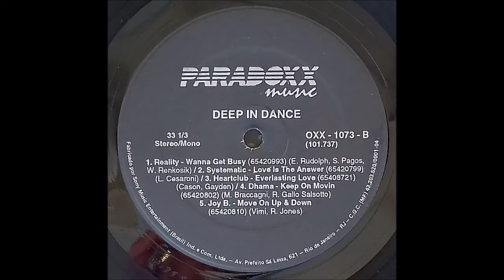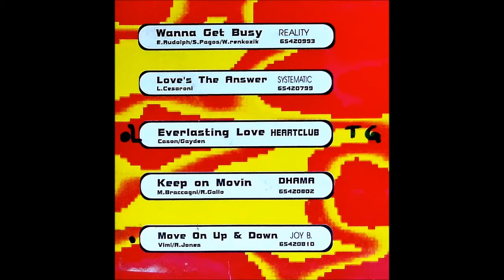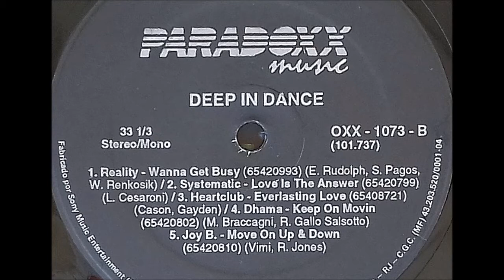Deep in Dance (1994) B1 - Reality - Wanna Get Busy (EuroHouse) Vinil Dance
Deep in Dance (1994) B1 - Reality - Wanna Get Busy (EuroHouse) 3:47
Nome do LP: "Deep in Dance"
Disco do Selo "PARADOXX MUSIC " - Lançado em 1994
Fabricado por "Sony Music Entertainment (Brasil) Ind. e Com. Ltda"